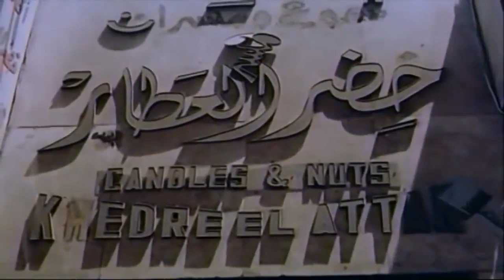😂😂 انا عارف انك عايزة حاجات قليلة الادب 😅 هتموت من الضحك مع الزعيم